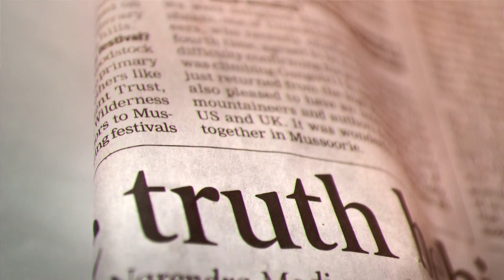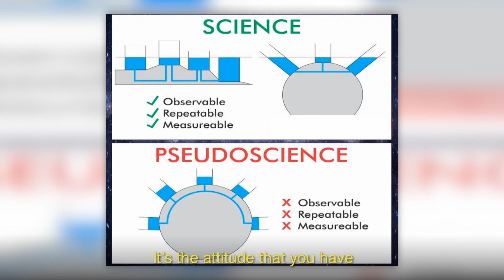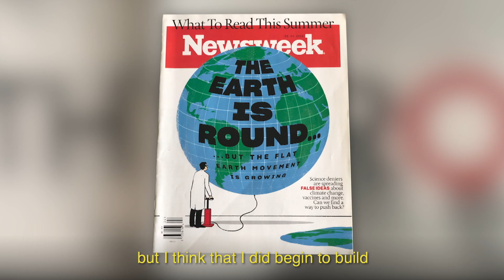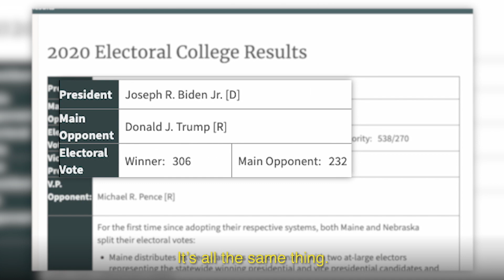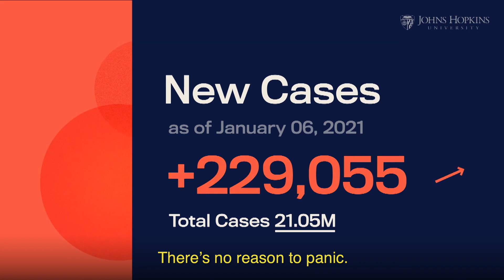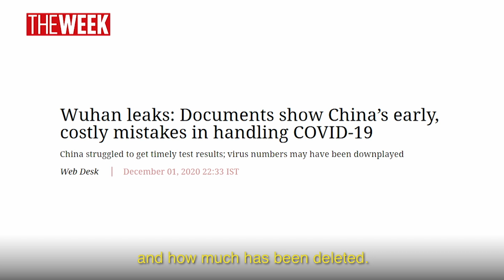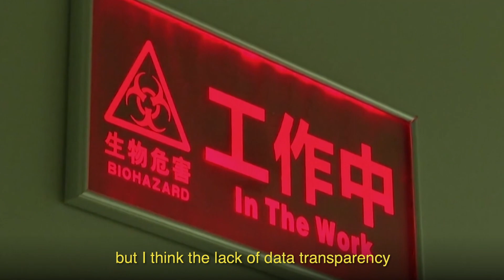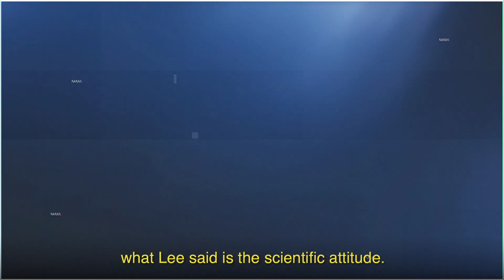INFODEMIC Episode 1 - Science Denial in a ‘Post-Truth’ Era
INFODEMIC: Global Conversations on Science and Misinformation

Episode 1: Science Denial in a ‘Post-Truth’ Era

We investigate the roots and repercussions of science denial, propaganda, and information suppression in the United States and China, from climate change denial to COVID denial to election denial, during this current era known as “Post-Truth.”

Featuring: Lee McIntyre (USA) & Joy Y. Zhang (China)

Co-production of
The Aspen Institute Science & Society Program and Robyn Lane Productions
Written and Directed by Robyn Rosenfeld
Executive Produced by Robyn Rosenfeld and Aaron F. Mertz
Twitter and Instagram: @InfodemicSeries

INFODEMIC is made possible in part by the Aspen Institute (Nakasone Scholarship Fund and David T. McLaughlin Leadership Fund), Laura and Gary Lauder Family Venture Philanthropy Fund, Rita Allen Foundation, and Instituto Questão de Ciência (Question of Science Institute) in Brazil.